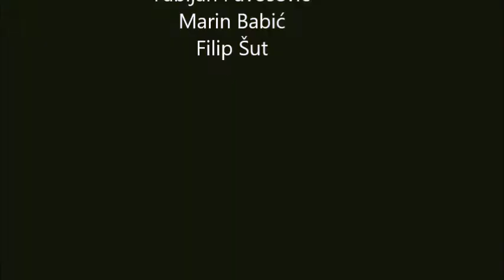Videonajava za djelo Bijeli jelen (Vladimir Nazor), OŠ Ladimirevci - Područna škola Ivanovci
Videonajava je izrađena za CARNET-ovo natjecanje Kamera, ton, e-Lektira! u suradnji učenika/ca i nastavnika/ca Područne škole Ivanovci (Osnovne škole Ladimirevci). Više o natjecanju pročitajte ovdje